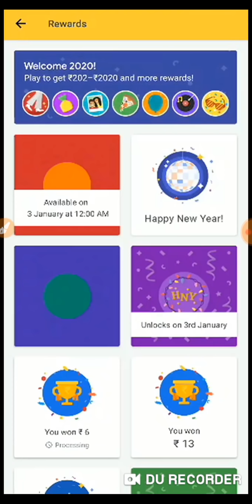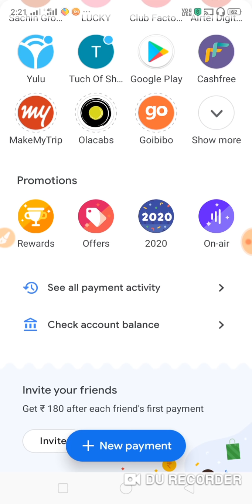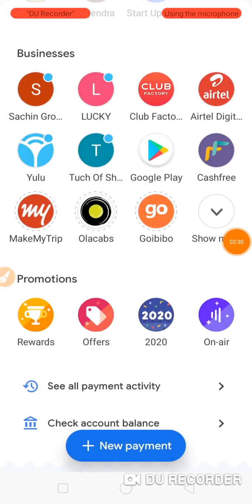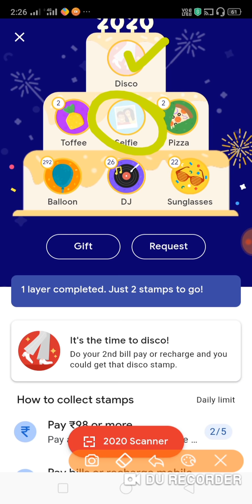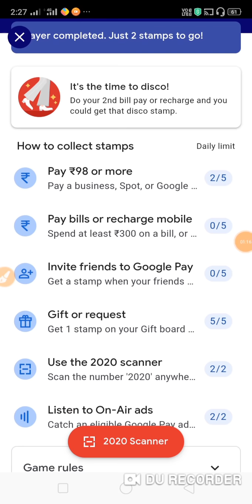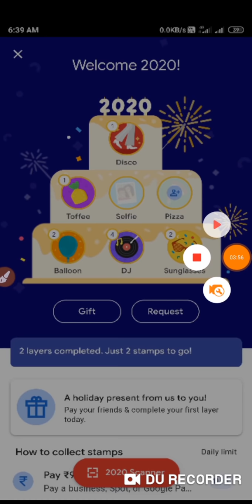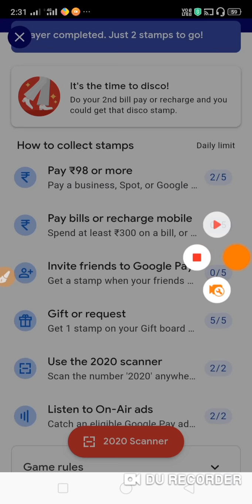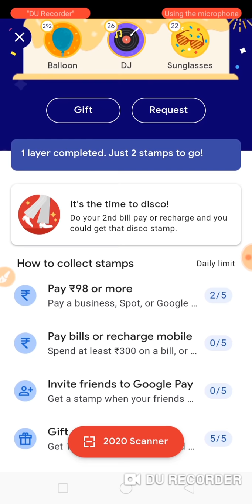Google pay Christmas offer | G-pay Disco, selfee, all stemp collect trick | G-pay 2020 reward offer